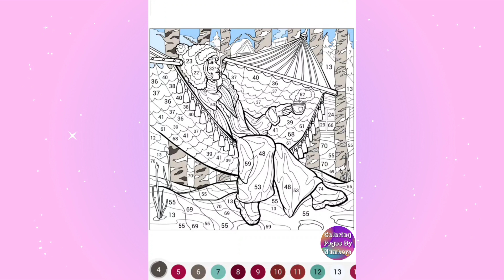Winter Cozy: Girl with a cup of coffee, sitting in a hammock. Coloring Page By Numbers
Hey! Today I paint by numbers - Girl with a cup of coffee, sitting in a hammock.